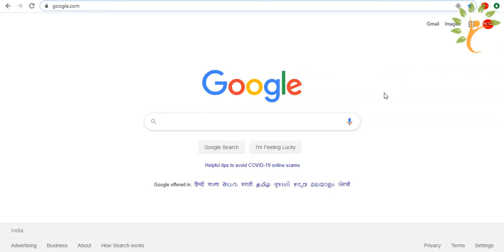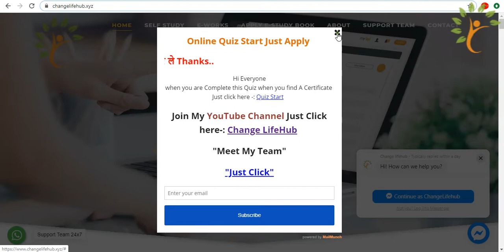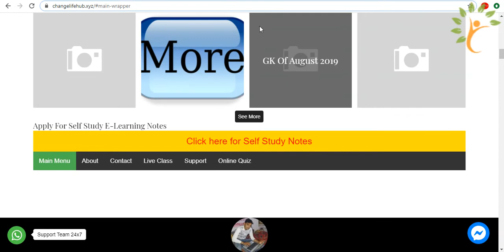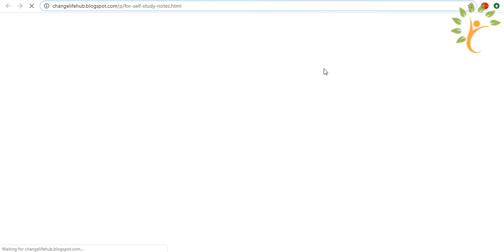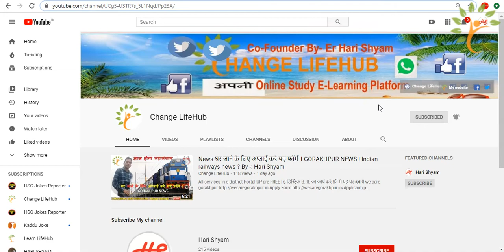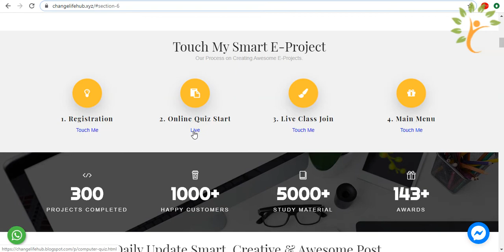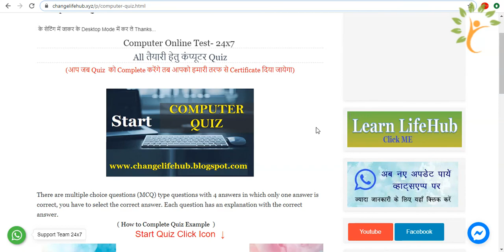FREE Courses Premium Get Job After Lockdown 🔥🔥 | All Certification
Change LifeHub E-Learning Platform | FREE Course | Get Certificate | Anyone can Apply

FREE Courses Premium that can Get you Job After Lockdown yes In this Video i Have Shown you Which are the Free Course that can be Done and once Lockdown gets complete you can get a job by getting skills from one of this course.

- Aptitude Course (G-drive Available)
- Reasoning Ability (G-Drive Available)
The Most High Rated Premium Courses

Initiative By Well Academy
- (Live Classes Govt Job Preparation)

Topics covered in this video:

udemy courses
freecoursesite
udemy python
free courses
udemy online courses
udemy app
udemy india
coursera free
wipro udemy
udemy machine learning
free online computer courses with certificates
udemy free
free data science courses
udemy web development
udemy offers
google free digital marketing course digital garage
free computer classes near me
stanford free online courses
udemy free course online
udemy machine learning course
free hacking course online.
short courses online.
edx free online courses.
udemy courses torrent.
free online marketing courses.